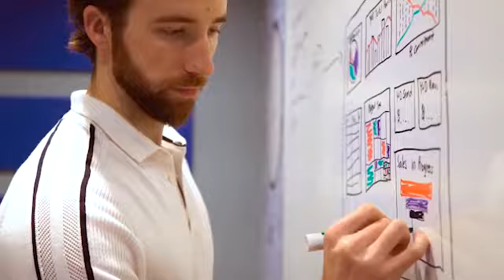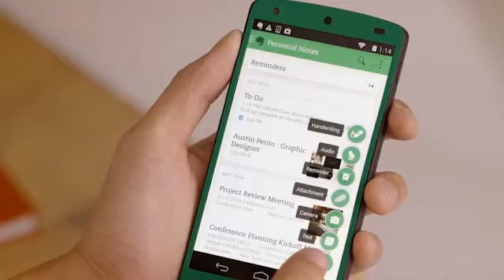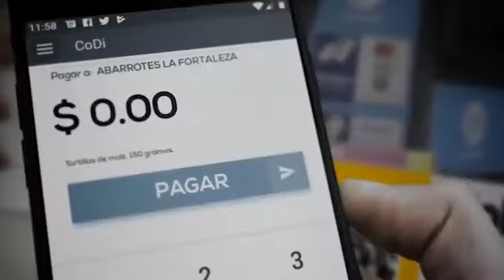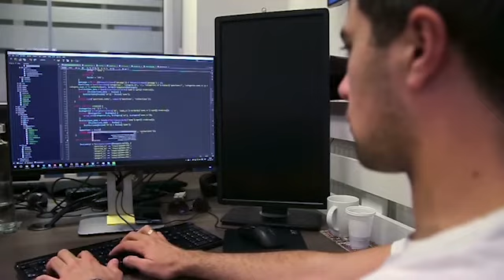Pilares de la transformación digital para Pymes